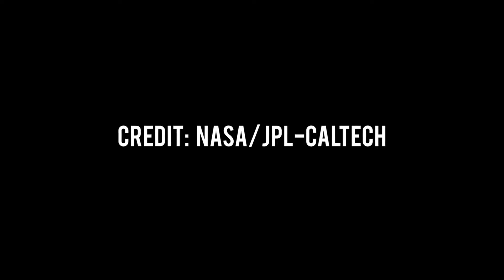Mars Helicopter next day after historic flight Perseverance spotted Ingenuity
On April 20, 2021 NASA’s Perseverance Rover sent images of  Ingenuity Helicopter next day after historic flight on Mars. Helicopter is completely healthy and ready to reach new milestones. Within next couple weeks Ingenuity will make several flights. All software and equipment are in good condition. Weather on Mars is also quite eligible to make next flight of Mars Helicopter already next week. NASA’s Ingenuity Mars Helicopter took several shots while hovering over the Martian surface on April 19, 2021, during the first instance of powered, controlled flight on another planet. It used its navigation camera, which autonomously tracks the ground during flight. There are much more images to come.

nasa mars new
Ingenuity​ in 4K: NASA’s Helicopter is Ready To Fly On Mars
Ingenuity​ helicopter
New​ mars images
Ingenuity​ fly
date of flying
april 11 2021
mars in 4k
ingenuity captures
captured
perseverance mars images
hd images of mars
4k images mars perseverance
science fellow

Looking For Life Perseverance Rover searches signatures in Mars’ rocks using X ray spectrometer

Uploaded Just for promotional and preview purposes only!